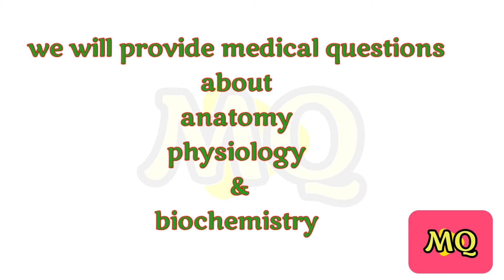Med Quiz/Biochemistry Quiz/Anatomy Quiz/physiology Quiz/medical questions and answers/Mbbs quiz